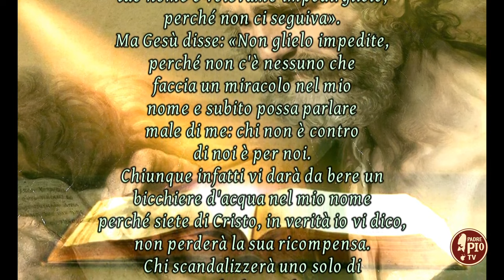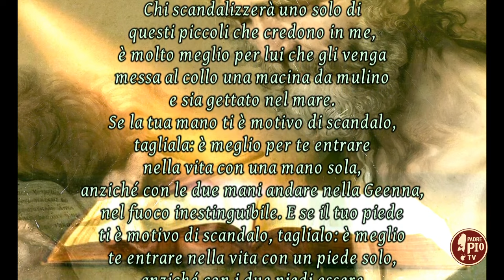XXVI DOMENICA DEL TEMPO ORDINARIO (Il Signore dei giorni 29 settembre 2024)